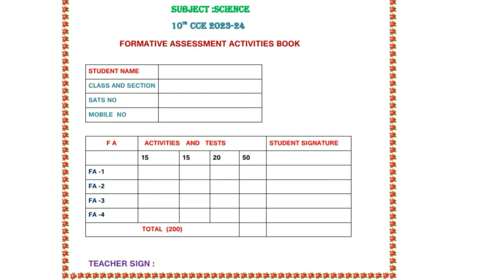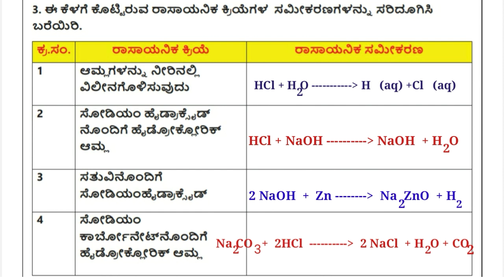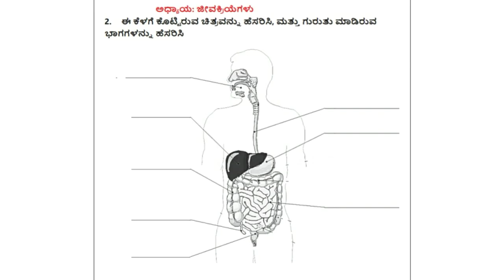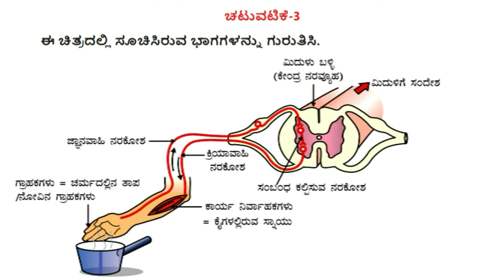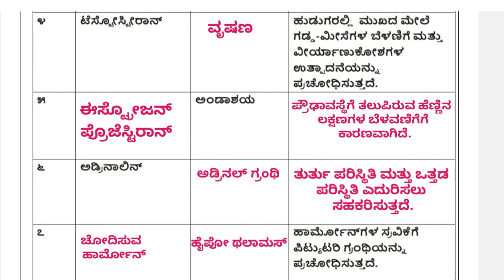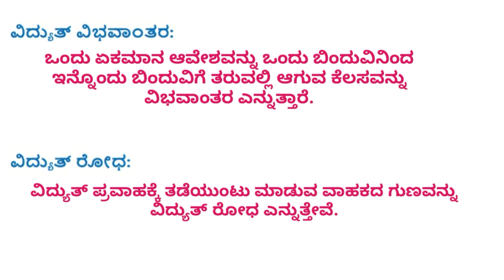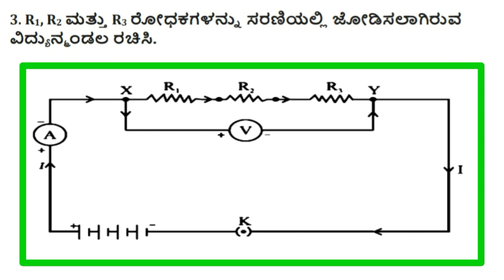10ನೇ ತರಗತಿ ವಿಜ್ಞಾನ ವಿಷಯದ ಮಾದರಿ ಚಟುವಟಿಕೆಗಳು ಉತ್ತರಗಳು ,4 ಚಟುವಟಿಕೆಗಳು,10TH SCIENCE ACTIVITIES Answers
10ನೇ ತರಗತಿ ವಿಜ್ಞಾನ ವಿಷಯದ ಮಾದರಿ ಚಟುವಟಿಕೆಗಳು ಉತ್ತರಗಳು ,4 ಚಟುವಟಿಕೆಗಳು,10TH SCIENCE ACTIVITIES Answers